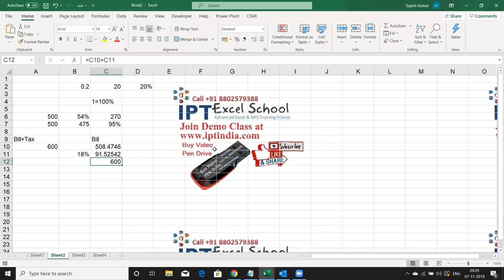percentage % Calculation in Excel 2019 in Hindi